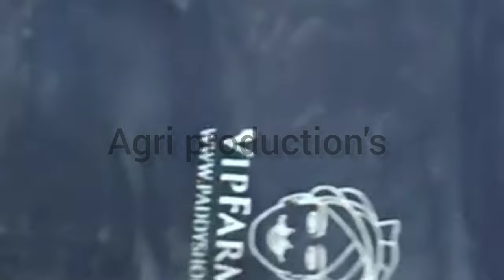अब खेत में पानी लगाने पर नहीं लगेगी ठंड || ठंड से बचाने के लिए क्या करना चाहिए?